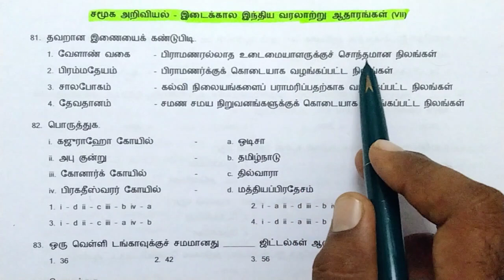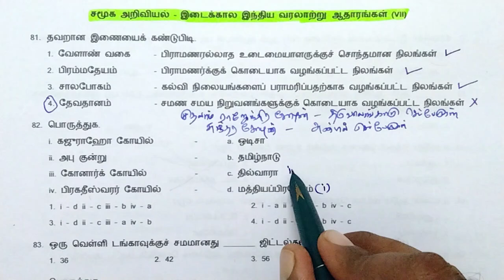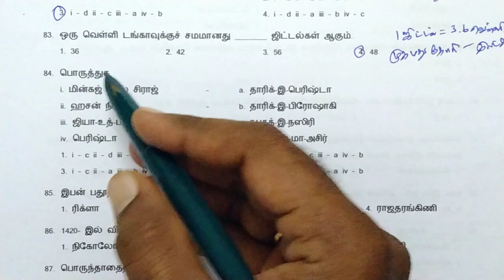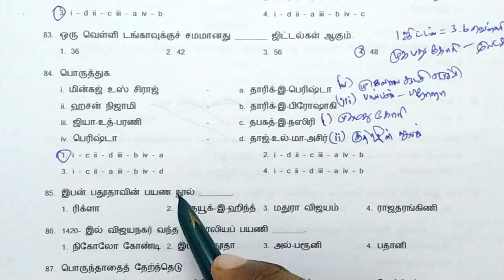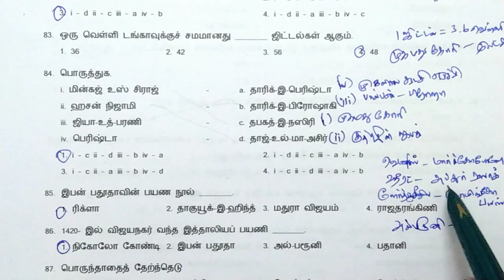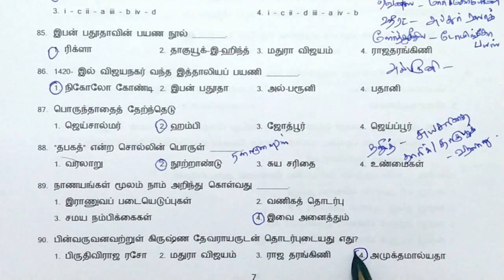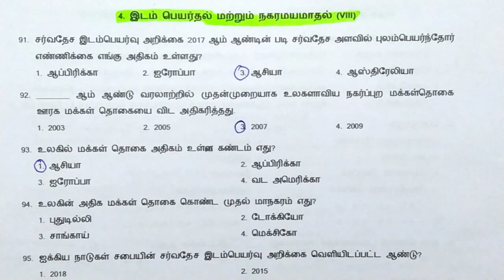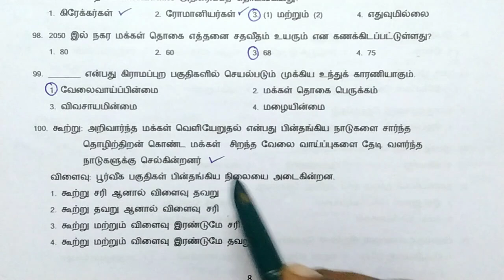NMMS SAT Social Science Model question papers Answers with Explanation